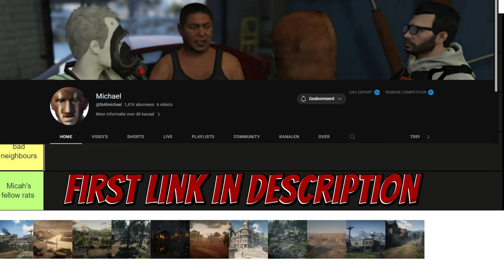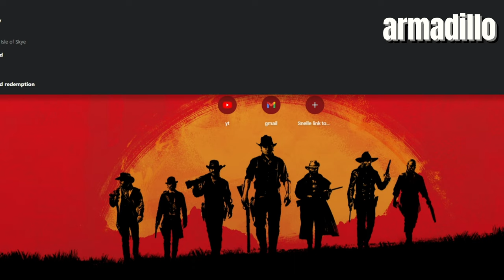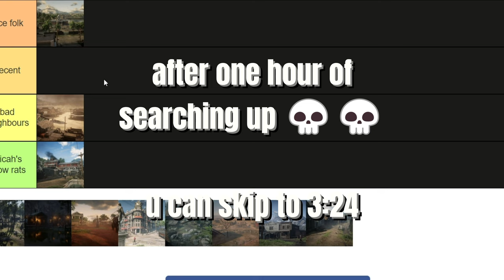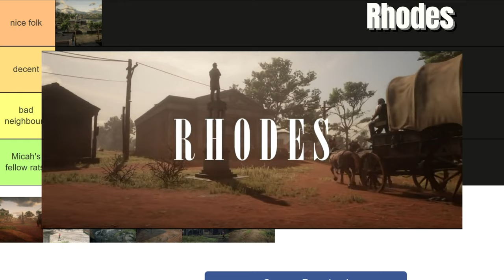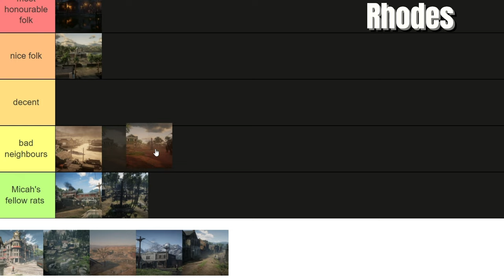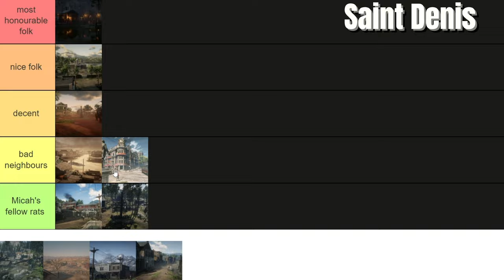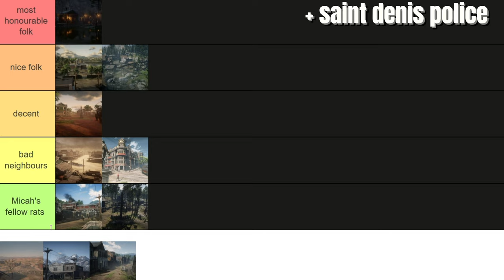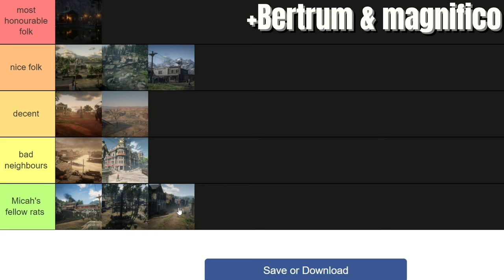Ranking Red Dead Towns Based On Community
hey everyone I am a content Creator who goes by the name outlaw, in this video me and my pal @tb4lmichael Ranked red Dead towns based on the community

here are the towns we ranked:

Valentine: This is the first town you visit in the game. It's a small, dusty town with a saloon, general store, and a sheriff's office. You can also find a hotel and a gunsmith here. It's located in the Heartlands region of the game's map.

Rhodes: Rhodes is a larger town than Valentine, located in the Scarlett Meadows region of the map. It has a more prosperous feel to it, with brick buildings and paved roads. There's a saloon, general store, and a post office, as well as a theater and a gunsmith. You can also find a hotel and a barber here.

Saint Denis: Saint Denis is a bustling city located in the Bayou Nwa region of the map. It's based on New Orleans and has a distinct French and Creole influence. There are several districts within the city, including a financial district, a red-light district, and a residential area. You can find just about anything here, including a tailor, a doctor, a gunsmith, a hotel, and several restaurants.

Annesburg: Annesburg is a mining town located in the Roanoke Ridge region of the map. It's a bleak and industrial town with little to do except visit the general store and the mine. There's also a train station here.

Van Horn Trading Post: Van Horn is a small trading post located in the Bayou Nwa region of the map. It's a lawless town, with no sheriff's office or post office. There's a saloon and a general store, as well as a fence where you can sell stolen goods.

Blackwater: Blackwater is a large town located in the Great Plains region of the map. It's a prosperous and modern town with paved roads and electric streetlights. However, the town is off-limits to the player until later in the game.

Tumbleweed: Tumbleweed is a ghost town located in the Gaptooth Ridge region of the map. It's a run-down town with abandoned buildings and a cemetery. There's a saloon and a general store, but they are both closed.

stamps

0:00 intro
0:31 Annesburg
1:00 Armadillo
1:52 Blackwater
2:29 Butchers creek
4:05 Lagras
4:37 Rhodes
5:18 Saint Denis
6:33 Strawberry
6:46 Tumble Weed
7:37 (extra) Saint Denis Lawmen
8:10 tumbleweed
8:20 Valentine
9:04 Van Horn
9:30 (extra) Bertum and magnifico
9:50 outro